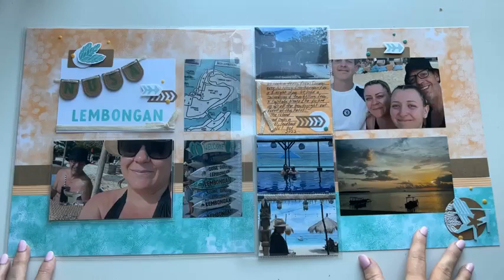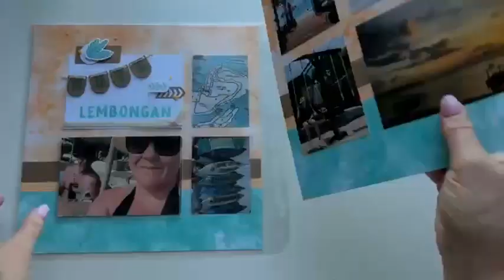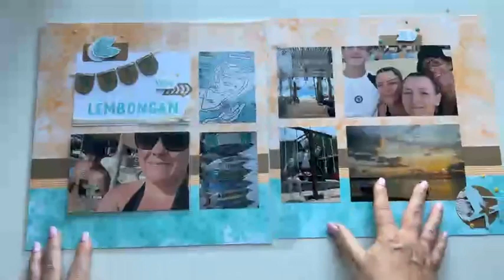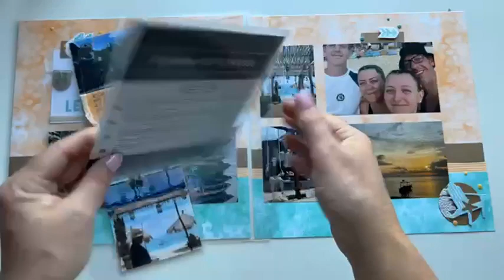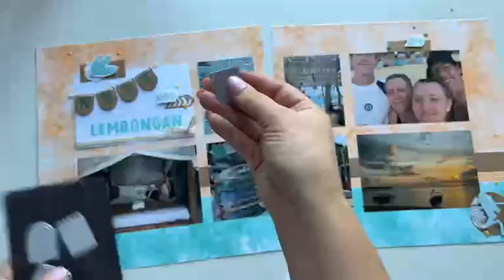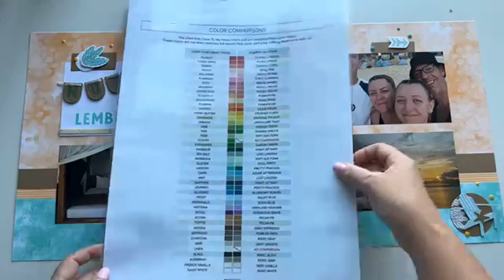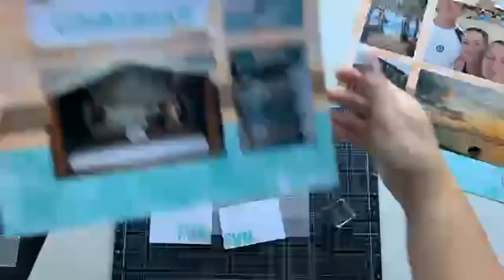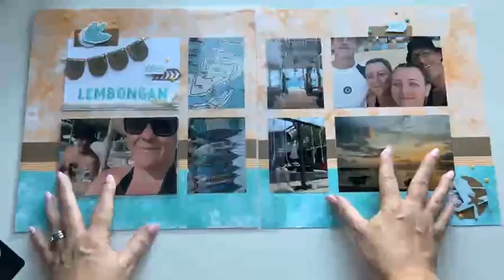Weekly Scrapbooking Challenge - Week 2, May 2024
Creating alpha titles with stamps